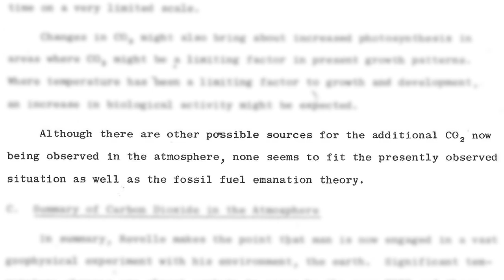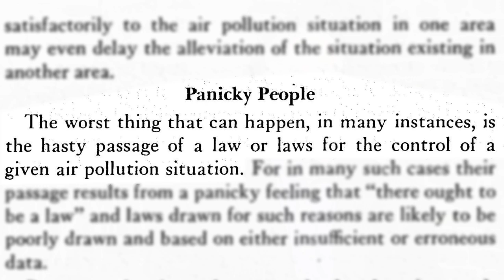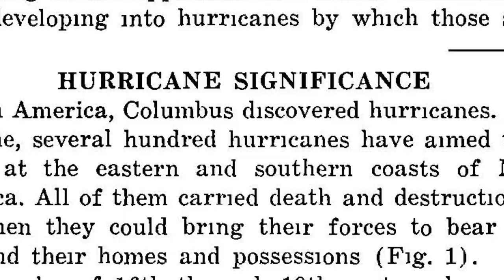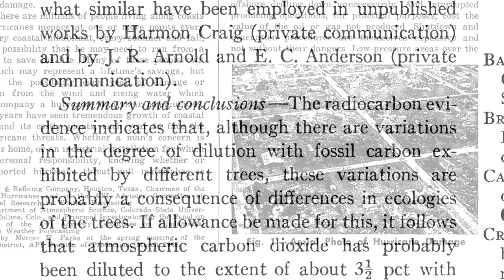Smoke & Fumes: A deep history of the oil industry and climate change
This is a story about how the world’s most powerful industry used science, communications, and consumer psychology to shape the public debate over climate change. And it begins earlier—decades earlier—than anyone suspected.